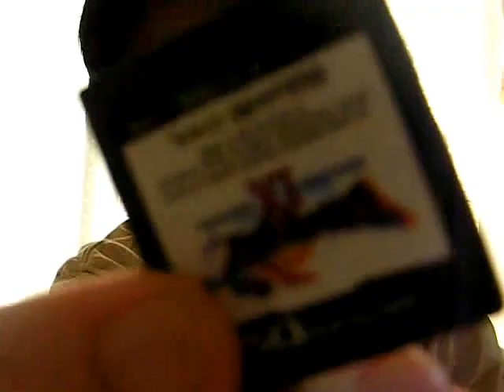世界最速拍手でドラクエのデータが消えるかやってみた